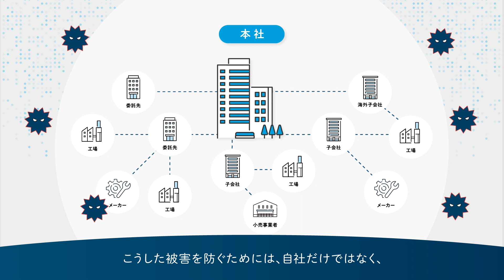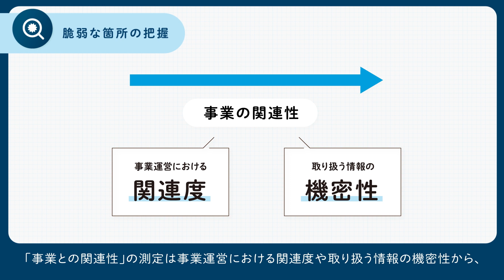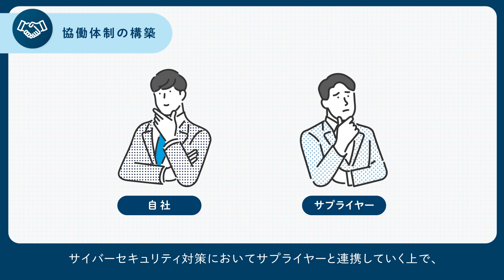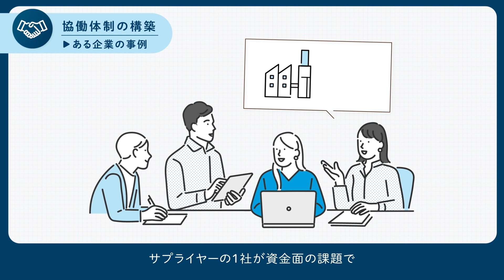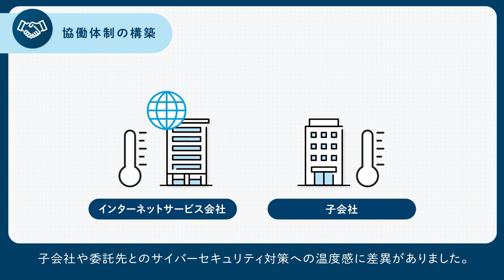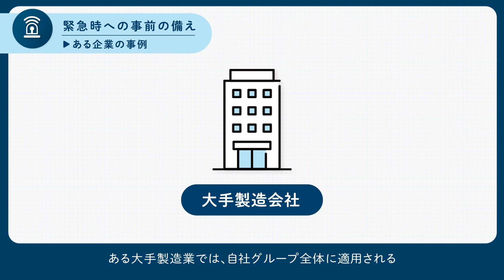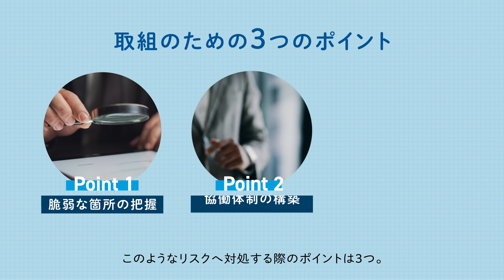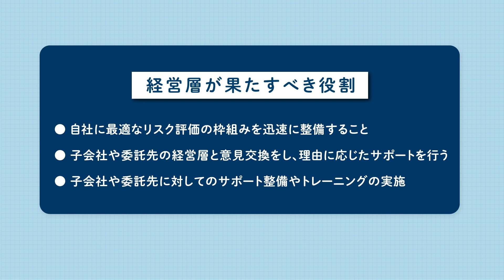【NISC】自社だけでなく「事業」を守る：強靱なサプライチェーンの構築～事例で学ぶサイバーリスクマネジメント Part1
内閣サイバーセキュリティセンター（NISC）が、企業の経営層に向けて送る動画シリーズの第二弾。

Part. 1は「自社だけでなく「事業」を守る：強靱なサプライチェーンの構築～事例で学ぶサイバーリスクマネジメント」
自社のセキュリティ対策を万全にしたとしても、ネットワークで接続された委託先や子会社など、対策できていない部分から侵入される恐れがあります。
サプライチェーン全体を俯瞰し、事業全体を守るために必要な施策をご紹介します。

■内閣サイバーセキュリティセンター（NISC） 『みんなで使おう サイバーセキュリティ・ポータルサイト』